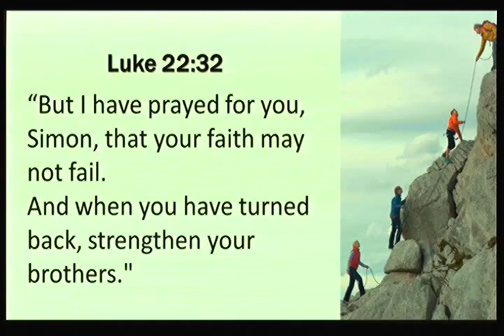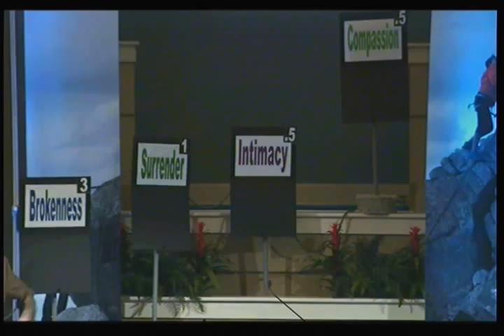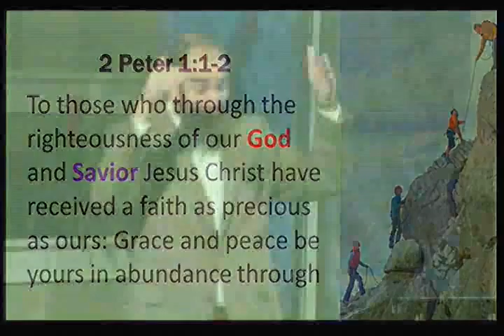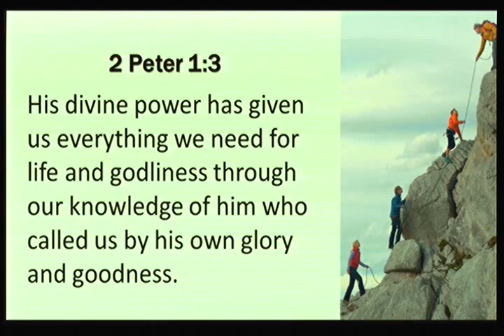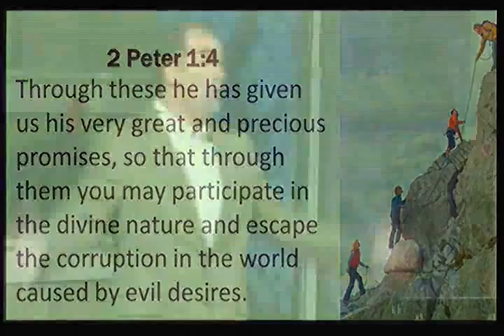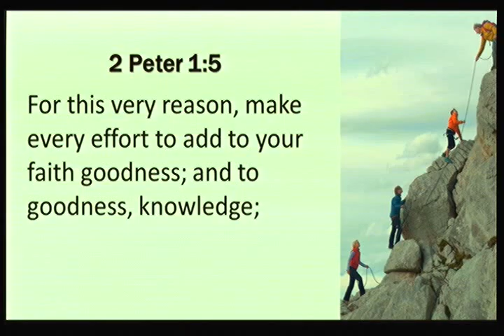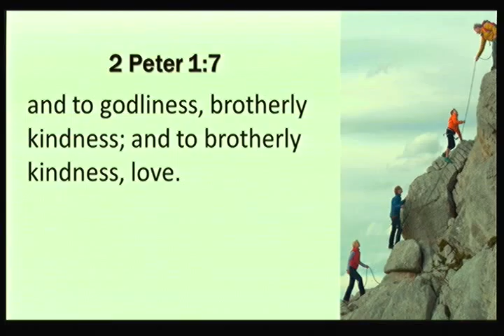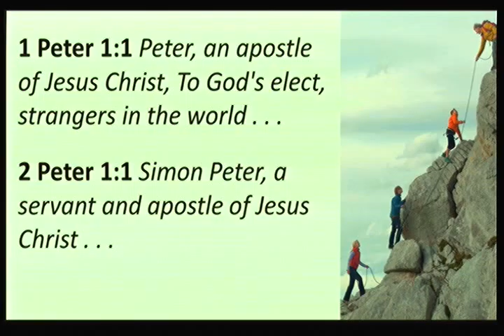20111120 2 800v 96a